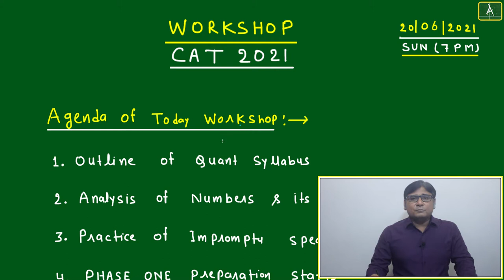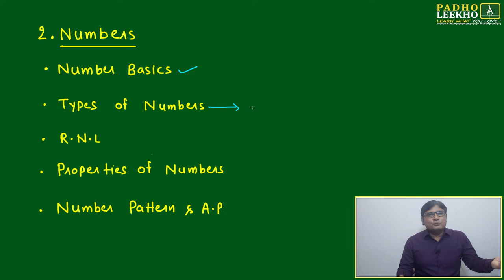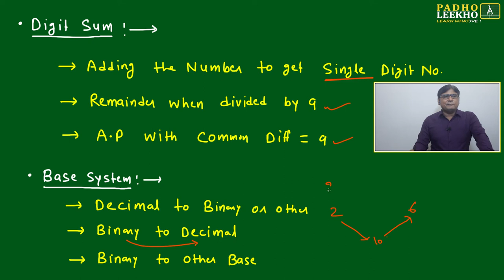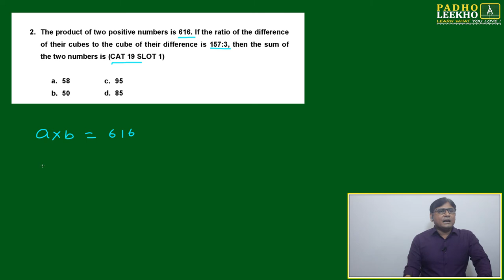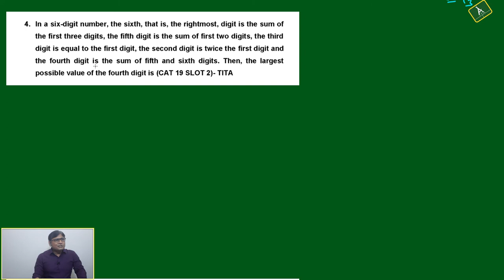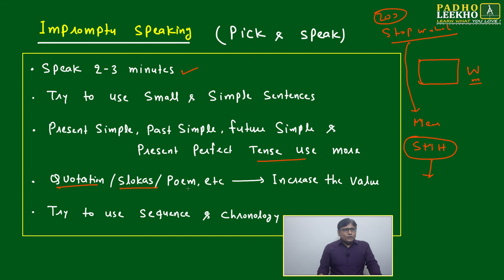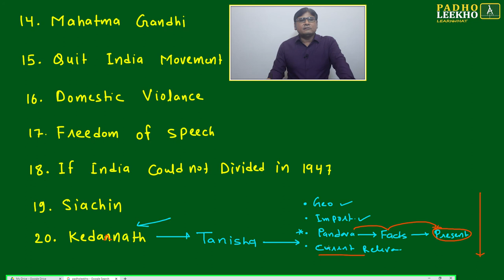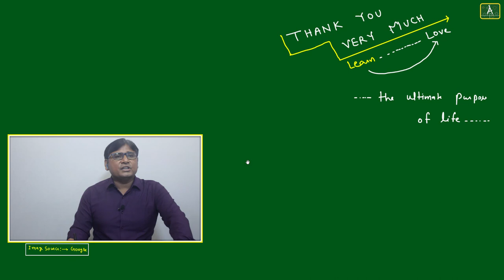CAT WORKSHOP 20-06-2021 || CAT/MBA PREPARATION ONLINE || KUNDAN KUMAR